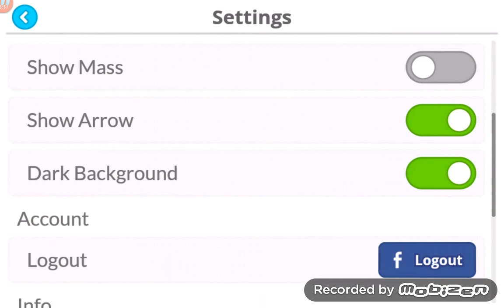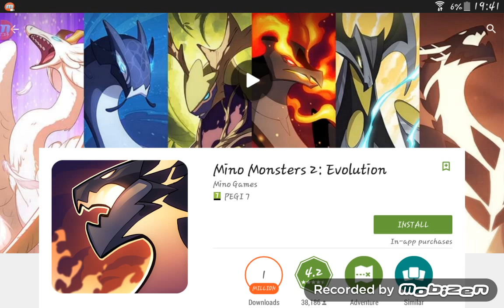I HATE THIS GAME!!!!!!|Agar.io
It's so annoying, stop eating ME! HardcoreGaming 9876. Xbox 360 and ps3 gamer tag is ConnorSlayer 67